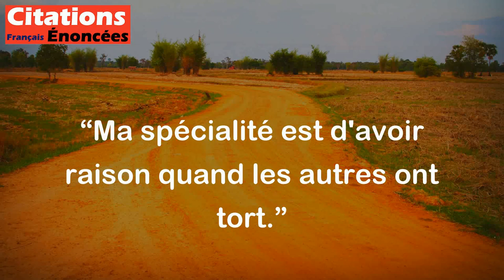Ma spécialité est d'avoir raison quand les autres ont tort. - George Bernard Shaw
Cette citation de George Bernard Shaw montre que l'auteur est très sûr de lui-même et de ses convictions. Il se considère comme étant en mesure de juger correctement les choses, même lorsque les autres ont des opinions ou des points de vue différents. Cela pourrait aussi indiquer un certain niveau de confiance en soi ou une tendance à être sûr de ses opinions.